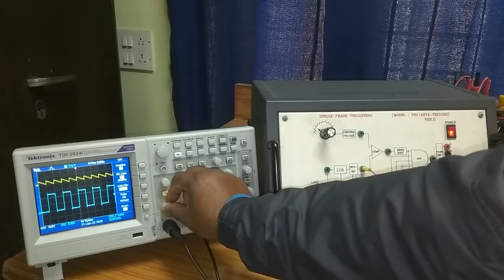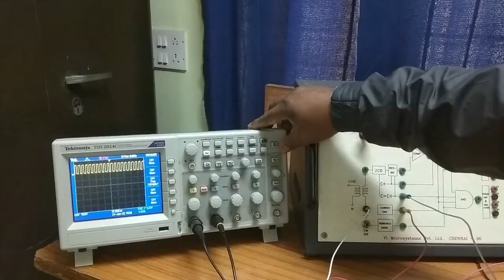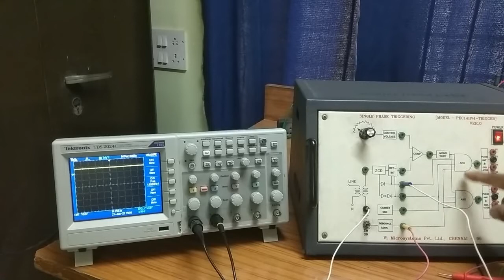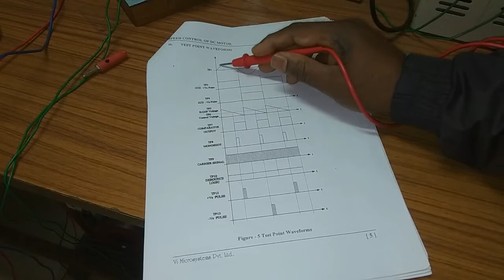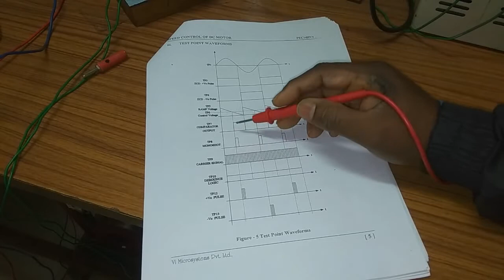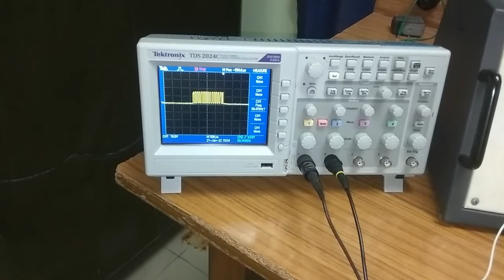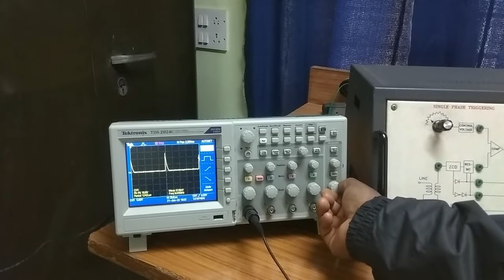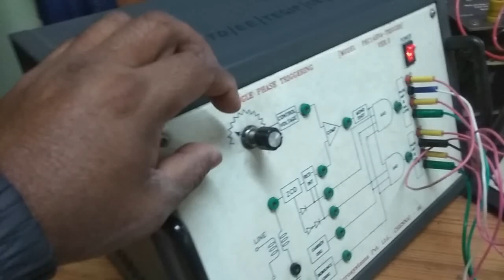DC Motor Speed control using Silicon Controlled Rectifier (SCR) | Full Bridge controlled Rectifier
Today we are discussing about DC Motor Speed control using Silicon Controlled Rectifier (SCR). It is a full Bridge full controlled Rectifier and  in this video we are talking about firing pulse generation for SCR, control circuit and power circuit.

Hello friends!
I have started this channel for technical interaction with you and to share my knowledge with every individual to grow the interest on science and technology. In this channel I’ll share many verity of topic on Electronics, Electrical engineering, Instrumentation, Modern Car mechanical & Control systems in Hindi and English. I also try to fulfill your on demand topic in the possible way. I am a technical professional works in National Institute of Technology, Durgapur, India, and I love my profession, doing YouTube in my free time as my hobby.

Thanking You,
Shashanka Shekhar Bala.